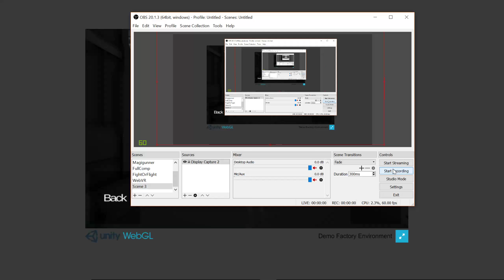Factory Walkthrough Video